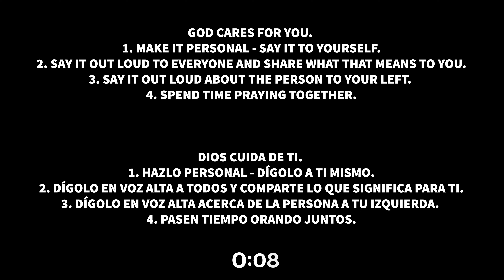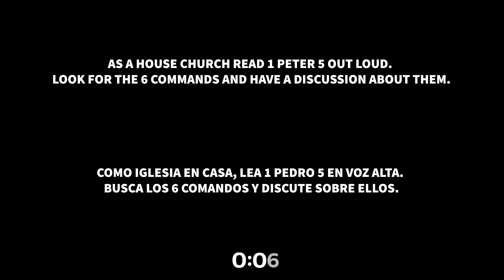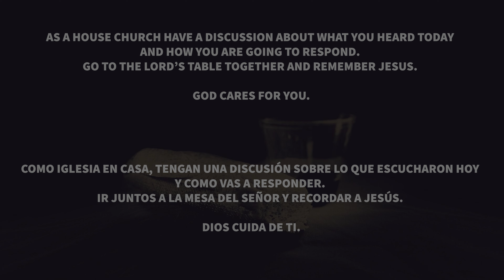Stranger Dangers | 1 Peter 5 | Dr. Tim Cox | Miami Valley Church | 9.15.2024